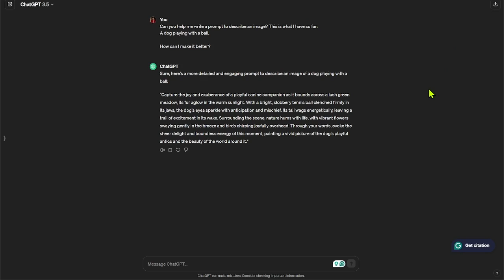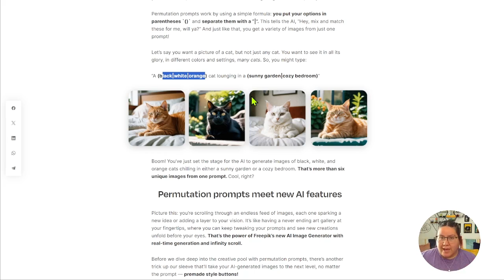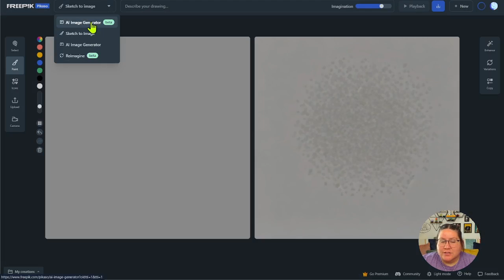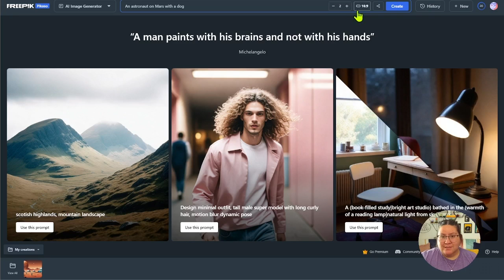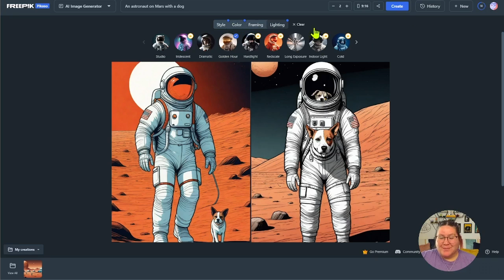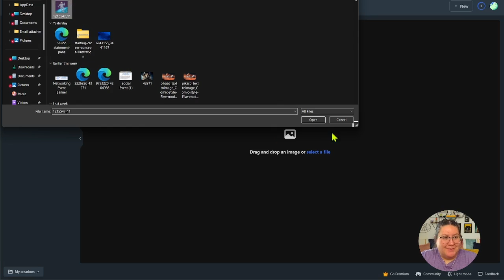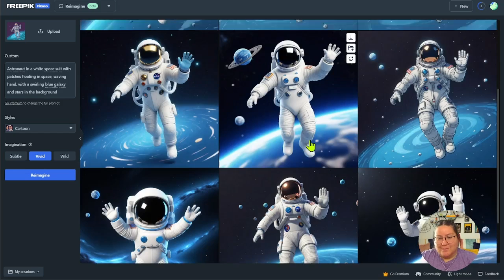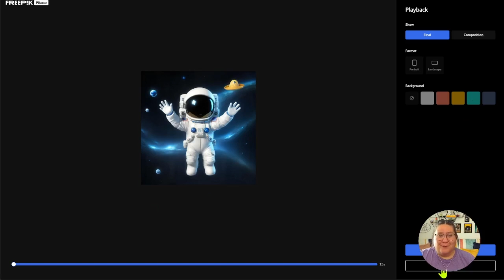3 Ways to Use Freepik Pikaso for Free eLearning Assets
Ready to get started on your journey to become an instructional designer?

Ever wanted to create your own unique AI images for school projects or presentations but felt lost in the sea of options? We get it!

That's why we're here to introduce you to Freepik Pikaso – your new best friend in the world of AI-generated visuals!

With its easy-to-use interface and cool features, Pikaso is perfect for beginners and seasoned pros alike. And guess what? It won't cost you a penny to get started!

In this video, Sabrina Gonzales walks you through all three of Freepik's awesome AI tools. She'll show you how to create stunning visuals for your projects, even if you're totally new to the AI game.

Sabrina breaks down all the key features, giving you insider tips to make your images stand out. Whether you're a seasoned AI user or just dipping your toes in the water, we've got you covered!

Any other AI tools that you're interested in using for ID projects?

***Best Books for Instructional Designers***

0:00 Intro
2:05 Get familiar with User Interface
2:56 ChatGPT for Prompts
5:15  Freepik’s AI blog
5:57 Overview of Features
7:24 AI Image Generator
12:53 Reimagine Tool
17:50 Recap of Freepik Pikaso